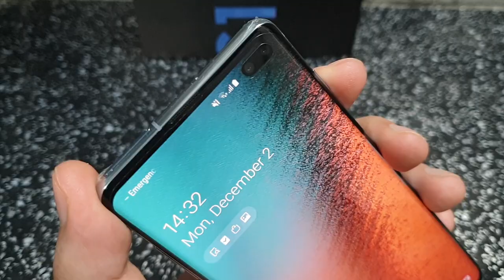How to install Film Screen Protector for Samsung Galaxy S10 PLUS - Mobile Screen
I provide you full tutorial - how to install 6d Nano Film Screen Protector for Samsung Galaxy S10 PLUS full display protection without bubbles.
The same theory can then be used when fitting to a larger device like a tablet or phablet. Simple and easy to follow, these instructions ensure a bubble-free application every time. You cant do it perfectly without using sellotape tape and a needle to pierce the bubbles... Everyone does the same way and they cut that from their videos...